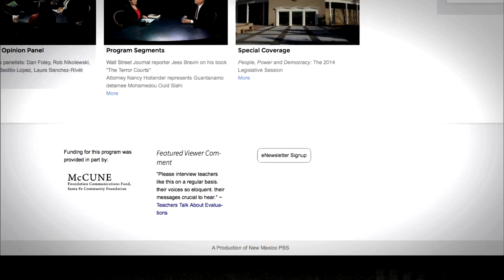Episode 921 | THE LINE: House District 21 Replacement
THE LINE opinion panelists debate recent controversial political appointments.